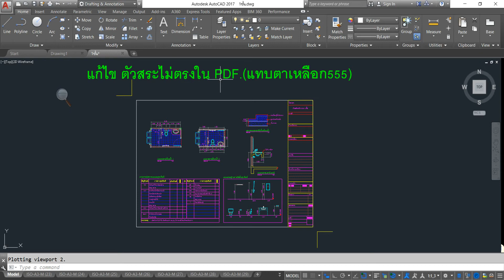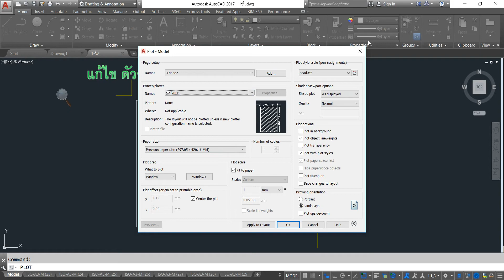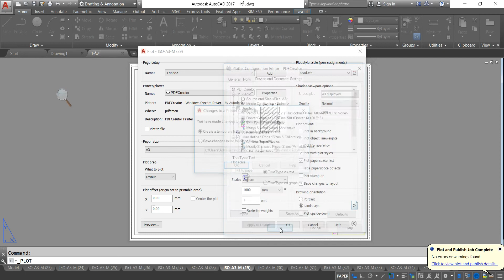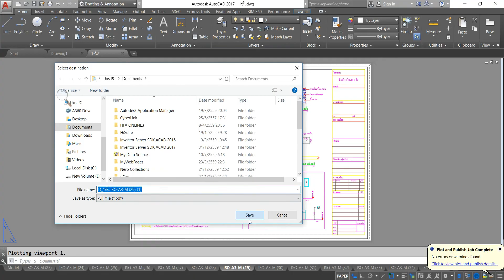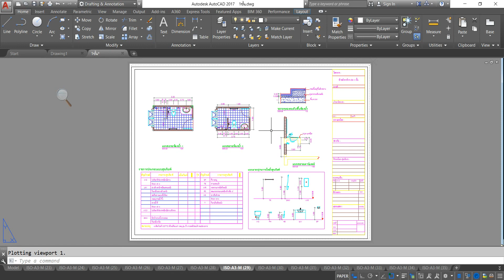การแก้สระไม่ตรงใน PDF (รับสอนAutoCAD)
สถานที่เรียน คลอง  ธัญบุรี...ปทุมธานี และรับสอนนอกพื้นที่ด้วยครับ